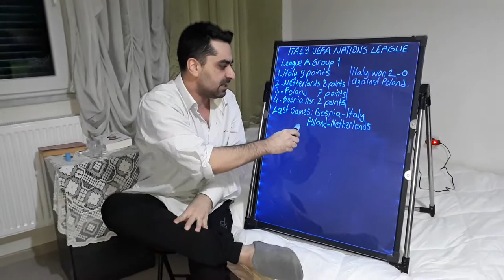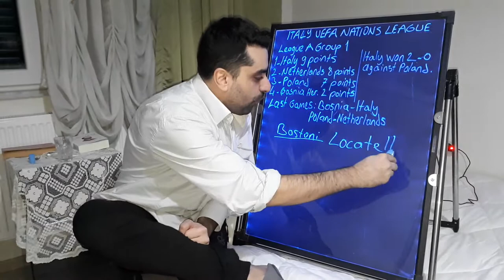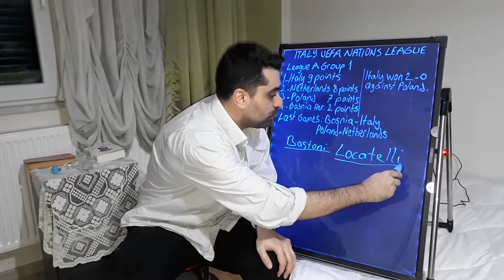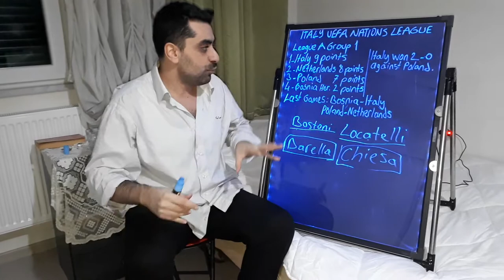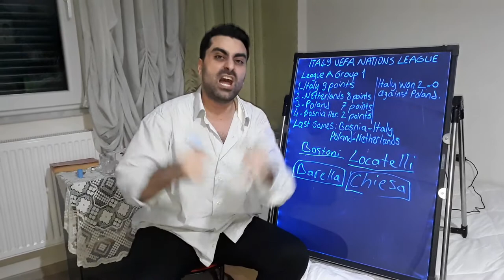Italian national team,Uefa Nations League,Italian young football players.(Italian Football Lover)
Italian national team,Uefa Nations League,Italian young football players,federico chiesa,nicolo barella,italian young football talent,italian young defenders,italian young midfielders,italian youngsters football.You can write your comments and suggestions. It makes me so happy.Thank you very much.

Hello my friends, my name is Kubilay. As someone who loves Italian football and Italian league Seria A very much and follows closely; ı will talk about Italian league Serie a, standings, results of the week, prominent matches of the week, player and team performances, detailed analysis of the matches, players and teams, coaches' preferences in the match, transfers, developments about the Italian national team, also analyzes and comments about italian teams which play on Champions league and Uefa European league. I'll upload videos on Fridays when there are European cups or Serie a matches of Italian teams on weekdays. Your opinions and thoughts are also very important for me. Please write your comments under my video. I hope you will like it Serie A lovers. Love and respect.